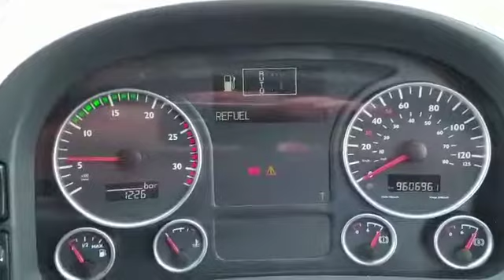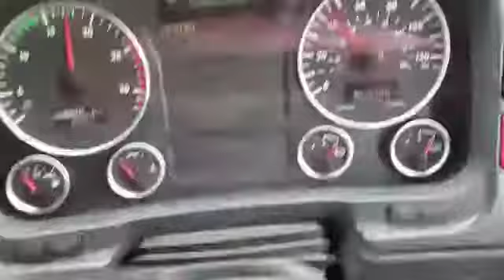2007 MAN TGA XXL full spec on our website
Video from Stef Joyce